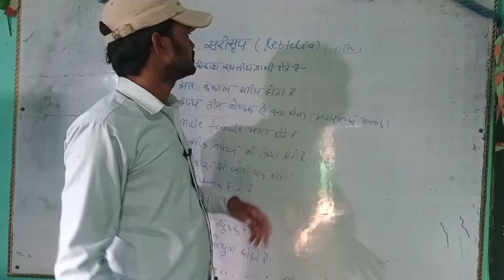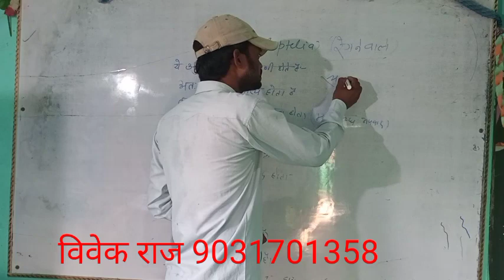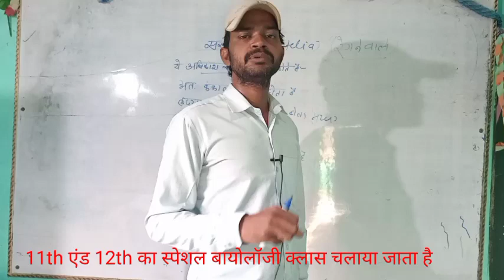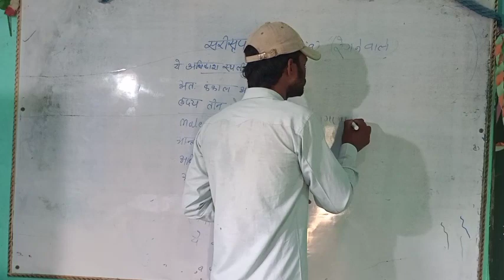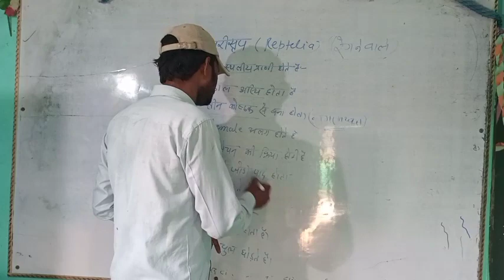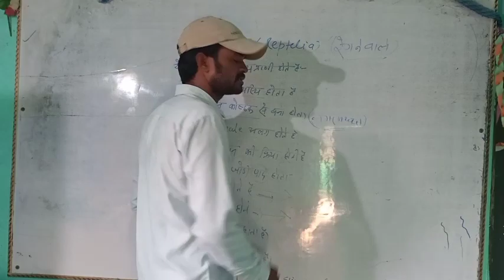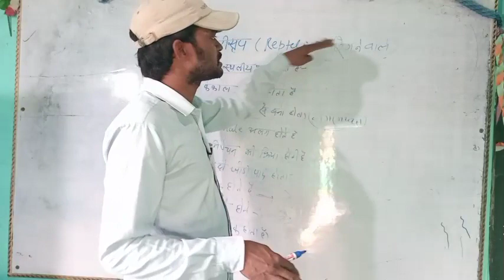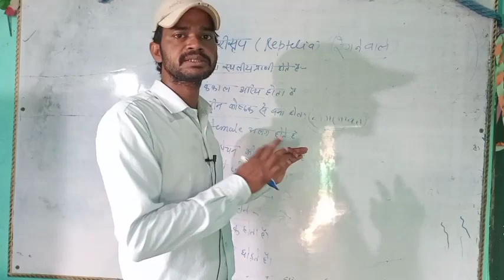11th वाले जरूर देखें रेंगने वाले जीव के बारे में